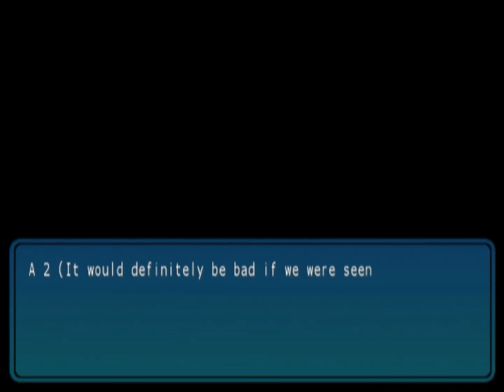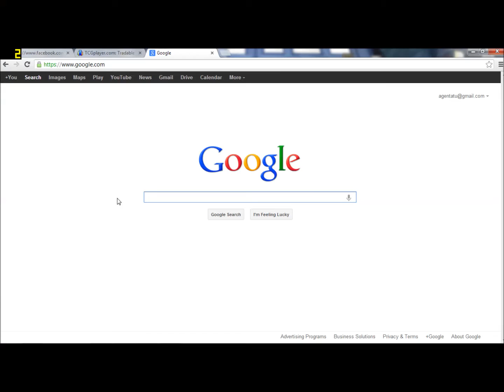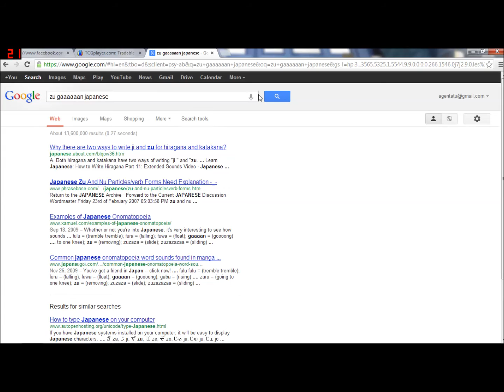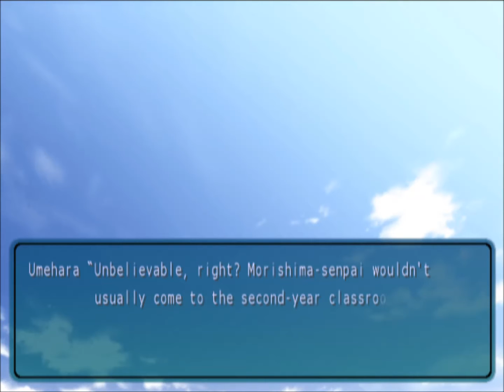Let's Play: Amagami (Part 2): Zu-Gaaaan!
Okay, I lied. Episodes will be pretty long. That's what I get, I guess.